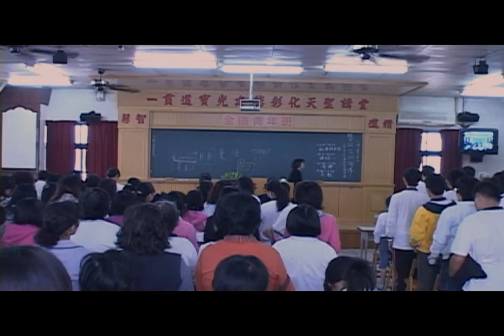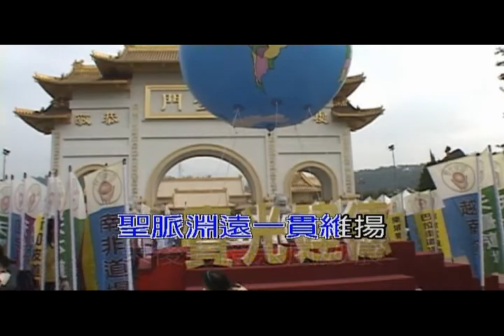從災劫頻傳11-10談青少年應有的生命方向.MPG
從災劫頻傳談青少年應有的生命方向
主講:謝秀欣點傳師慈悲
指導單位:寶光建德一貫道天皇基金會,神威天台山道場
主辦單位: I-Kuan-Tao一貫道 天倫聖宮
承辦單位: 天倫聖宮青年會
和美天聖宮,社頭圓如佛堂
時間：民國99年04月04日
製作:妙果